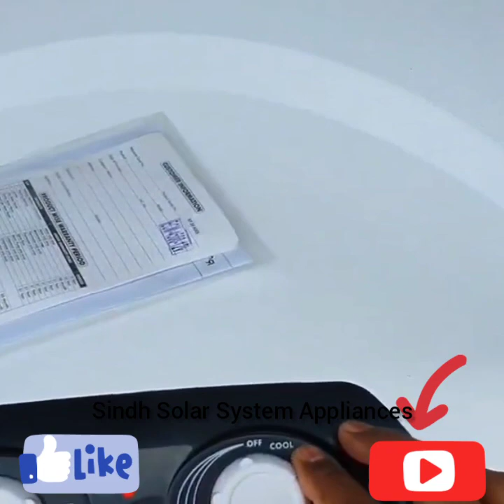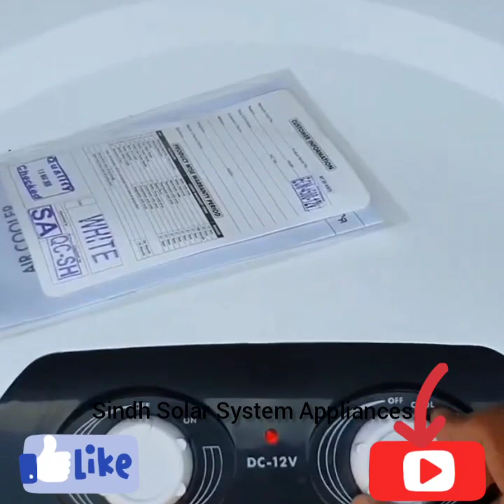Super Asia ECM 4500 Air Cooler Review